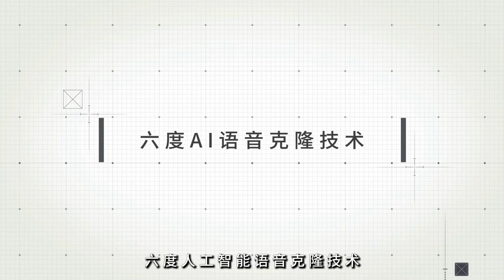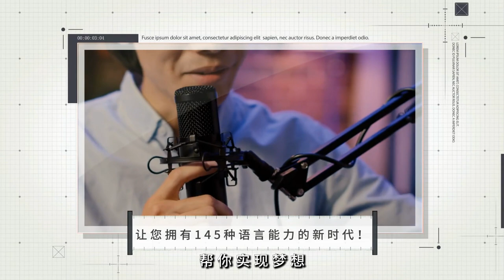哈里斯瞄準黑人男性；特朗普專注於女性選民：人物現場20241015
大家好！歡迎來到我們的人物現場節目！在美國的選舉舞台上，副總統卡馬拉·哈里斯和前總統唐納德·特朗普之間的競爭正如火如荼。這兩位政治巨頭都在積極出擊，試圖激勵他們的支持者，特別是那些可能在選舉中流失的關鍵選民群體。哈里斯專注於吸引黑人男性，而特朗普則將重點放在女性選民身上。

在底特律，哈里斯將參加由受黑人男性喜愛的早間廣播節目《早餐俱樂部》主辦的市政廳活動，並計劃造訪當地的黑人擁有企業，以加強與社區的聯繫。同時，特朗普則在福克斯新聞上進行針對女性的活動，並在芝加哥和亞特蘭大展開經濟演講，力求重振他在女性選民中的支持率。

隨著選舉日的臨近，密歇根州的選情愈發緊張，最新民調顯示哈里斯和特朗普的支持率幾乎持平，這使得這場選戰充滿了不確定性和激烈的競爭。雙方都在全力以赴，力求在這個關鍵搖擺州贏得每一位選民的支持。

這場選舉不僅影響著個人的政治命運，更將對未來的政策走向產生深遠的影響。請大家繼續收看詳細內容！